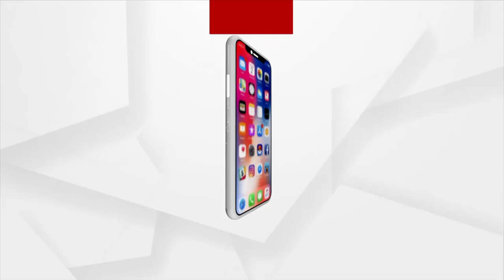Bhubaneswar: Magha Saptami Mela Kick Starts in Khandagiri Amid Covid-19 Surge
The Magha Saptami Mela started in Khandagiri, Bhubaneswar. More than 200 Sadhus from different parts of the Himalayas, starting from Rishikesh and Haridwar, have gathered and are performing Yajna.